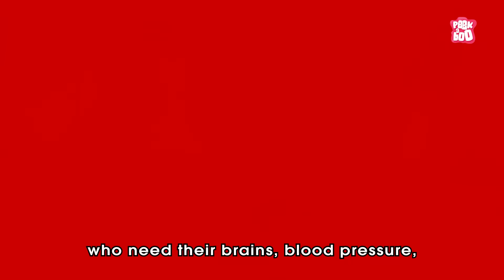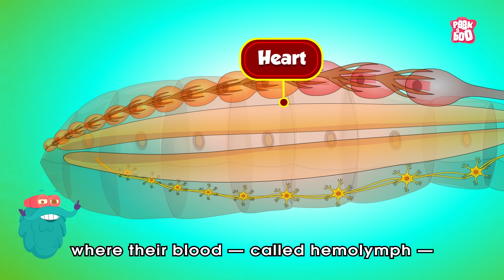Creepiest Insect | How Cockroach Can Live Without Its Head? | Cockroach Mystery | Dr. Binocs Show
Yes, a cockroach can survive for several days without its head. This is because it does not rely on its brain for basic bodily functions; instead, its nerve centers are spread throughout its body. However, without a head, it cannot eat or drink, so it eventually dies of dehydration or starvation.